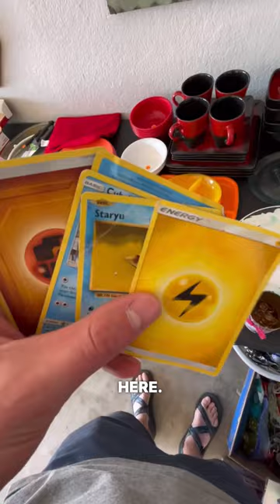Unbelievable scores at this Garage Sale 🔥